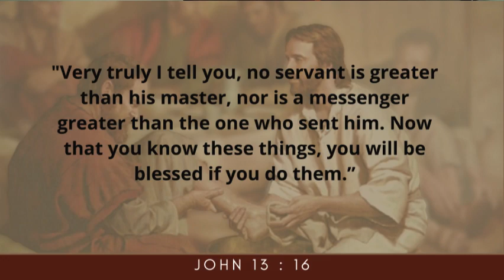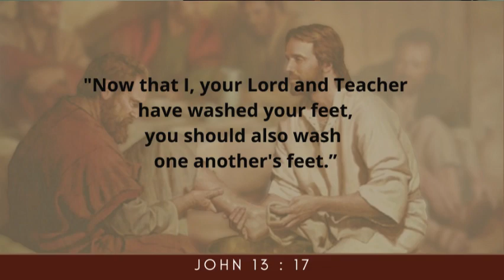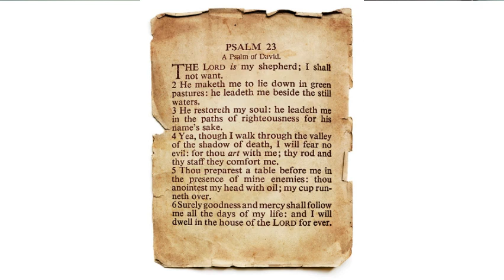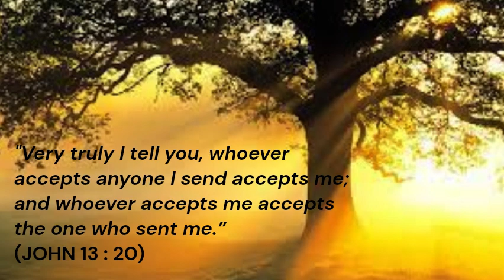PATHWAYS OF HOPE : “Following the Good Shepherd"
Thursday of the Fourth Week of Easter
Memorial of Saint Antonina, martyr

When Jesus had washed the disciples' feet, he said to them:
"Amen, amen, I say to you, no slave is greater than his master
nor any messenger greater than the one who sent him.
If you understand this, blessed are you if you do it.
I am not speaking of all of you.
I know those whom I have chosen.
But so that the Scripture might be fulfilled,
The one who ate my food has raised his heel against me.
From now on I am telling you before it happens,
so that when it happens you may believe that I AM.
Amen, amen, I say to you, whoever receives the one I send
receives me, and whoever receives me receives the one who sent me."

Video by Danny Dy : Management consultant and urban farmer. CEFAM-counselor. Former CYA and member of LNP.Core team member for National Family Life Service Coordination-BCBP